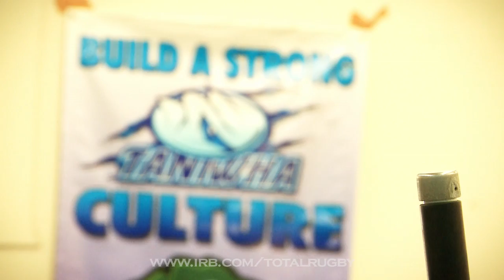[PLAYER PROFILE] Rupeni Caucaunibuca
RUPENI CAUCAU - The return of the forgotten man. Once touted as one of the greatest wings in world rugby, his career went off the rails. But now he's back, in New Zealand, hoping to prove the doubters wrong. We've an interview with the Fijian flyer.